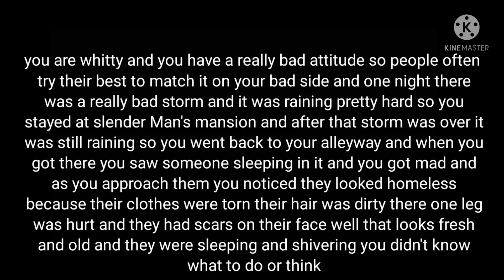FNF rp (whitty